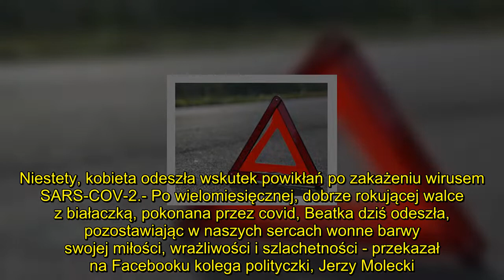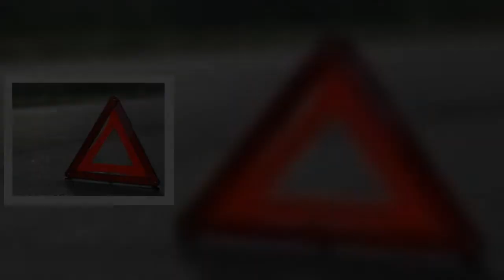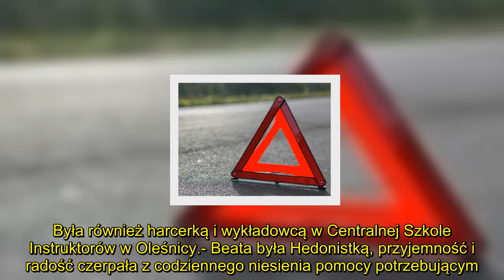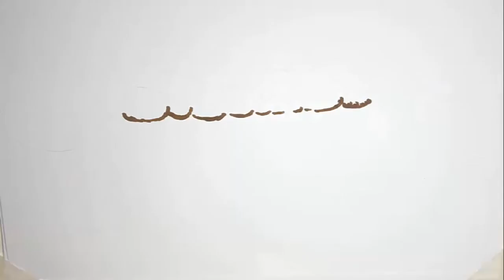Z ostatniej chwili Nie żyje polska polityk Tragiczne okoliczności śmierci